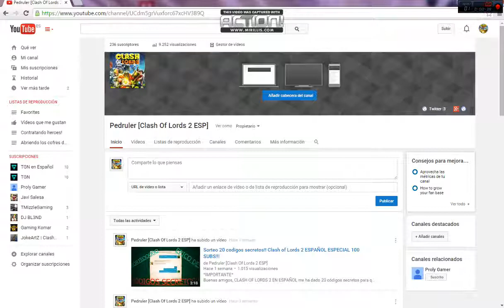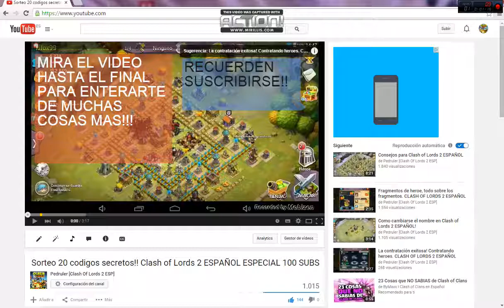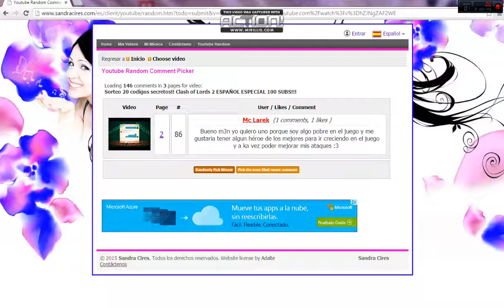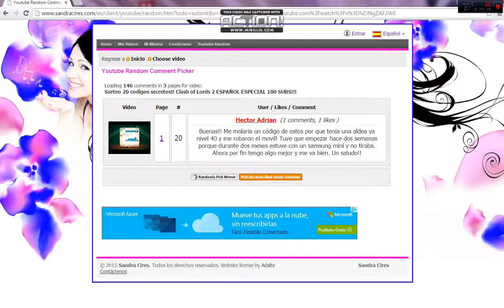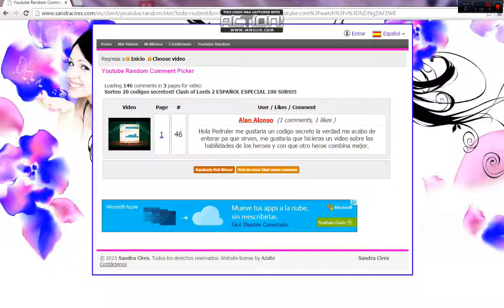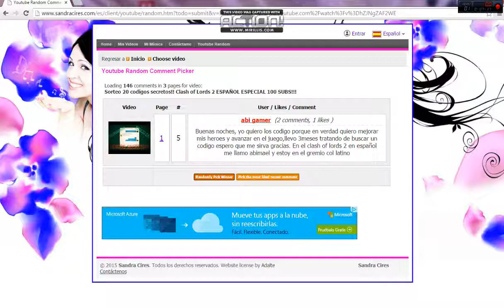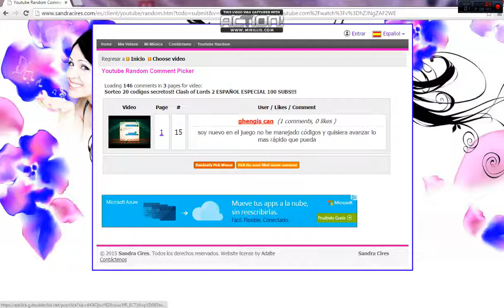Resultado sorteo 20 codigos secretos Clash of Lord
Y tu? Seras uno de los 20 ganadores?

Mi